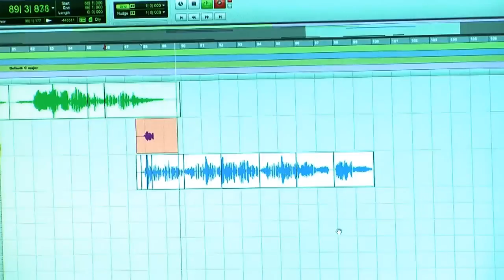Song Recording Of Kuni Ghar Deta Ka Ghar -- Neha Rajpal, Urmila Dhangar [HD]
After No Entry Pudhe Dhoka Aahe, once again Bharat Jadhav and Kranti Redkar will share the screen together in their forthcoming movie Kuni Ghar Deta Ka Ghar. Two songs of a film were recorded with Neha Rajpal, Urmila Dhangar and music director Rohan Pradhan. To enjoy the songs in making, watch this video in high quality 1080p only on Rajshri Marathi!